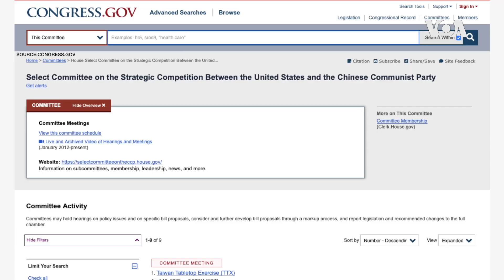美國會議員稱 中國使用脅迫性商業做法獲取經濟優勢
美國國會議員周四（7月13日）指控中國共產黨正在利用脅迫性經濟行為來實現超越美國，稱霸全球的主導地位。